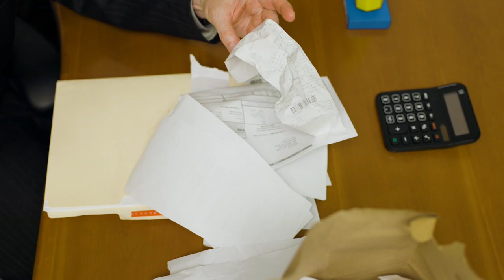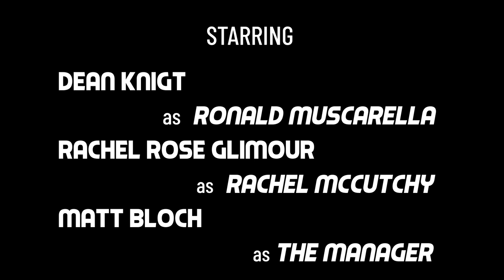"Big Banana" by Fourth Floor Films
This film was made for the Richmond 48 Hour Film Project and won 2nd Place film, Audience Choice winner for its screening group, Best Writing and Best Use of (required) Line.